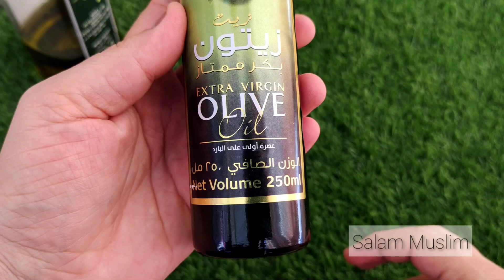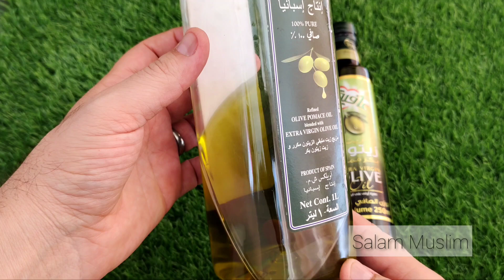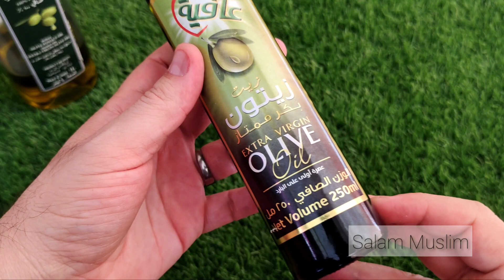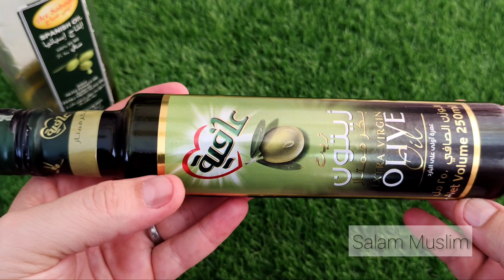Extra Virgin Olive Oil | Review | Benefits | Side effects & Uses